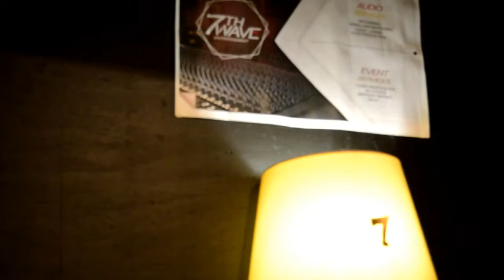Metro FM nominee makes "No Feelings" at the 7th Wave Studios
Paul B Classic @the 7th Wave Studio making "No Feelings"

World Class Music in Entertainment